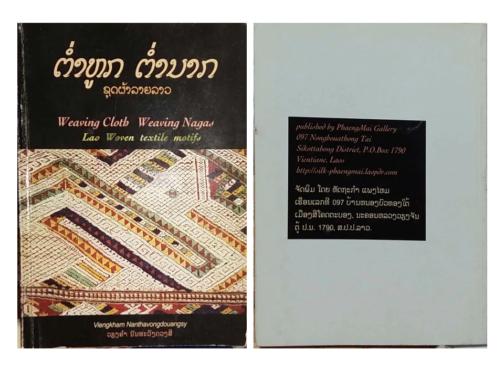PHAENG MAI GALLERY ຕຳນານ ໄໝຟ້າ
ຊຸດ ຕ່ຳຫູກ ຕ່ຳນາກ Weaving Cloth Weaving Naga. ຕຳນານ ໄໝຟ້າ